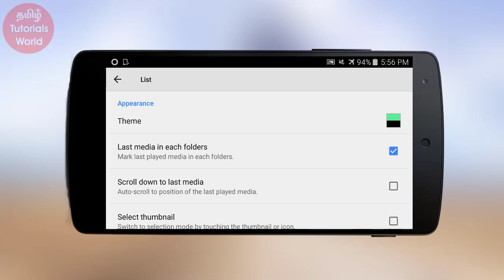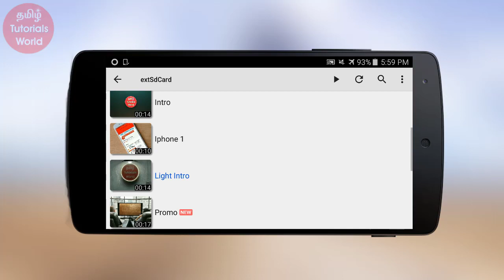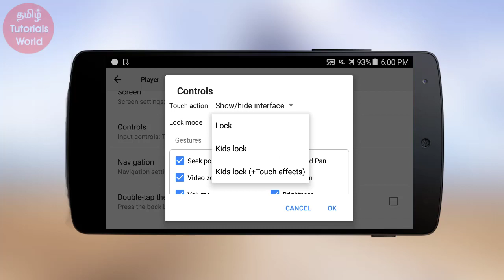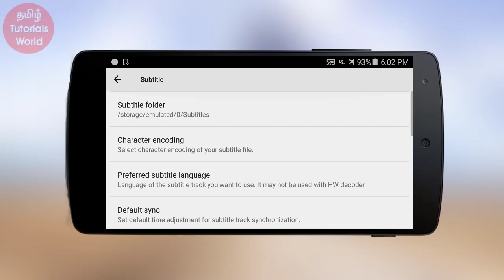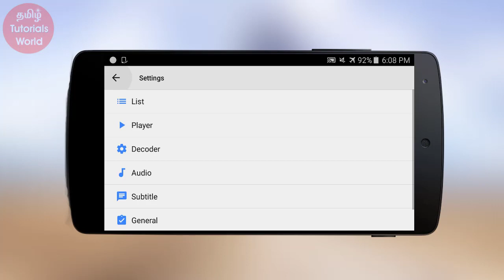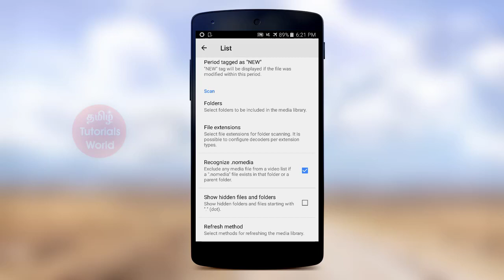MX Player Top 10 Hidden Features Tamil Tutorials World_HD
இந்த வீடியோவில்  MX Player-யில் உள்ள   Hidden Features பற்றி பார்ப்போம்.